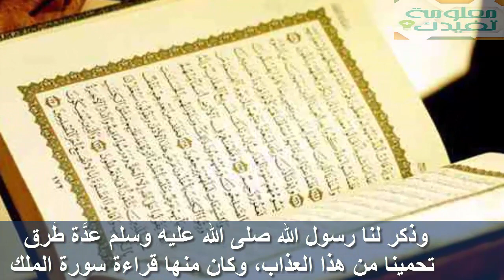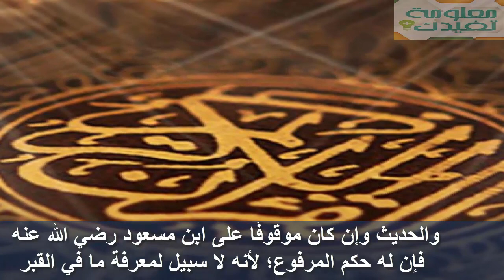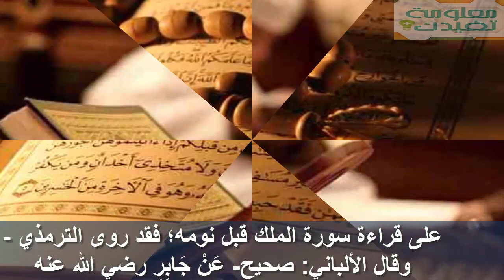هل تعلم ماهى الحكمة من قراءة سورة الملك كل يوم قبل النوم ؟؟ سبحان الله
الحكمة من قراءة سورة الملك قَالَ رَسُولُ اللهِ صلى الله عليه وسلم: "عُوذُوا بِاللهِ مِنْ عَذَابِ اللهِ، عُوذُوا بِاللهِ مِنْ عَذَابِ الْقَبْرِ، عُوذُوا بِاللهِ مِنْ فِتْنَةِ الْمَسِيحِ الدَّجَّالِ، عُوذُوا بِاللهِ مِنْ فِتْنَةِ الْمَحْيَا وَالْمَمَاتِ